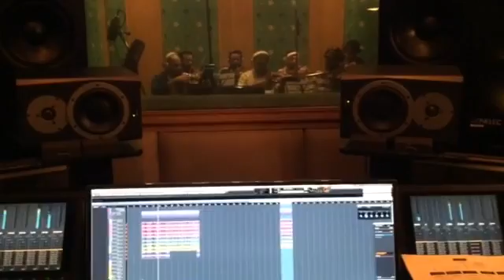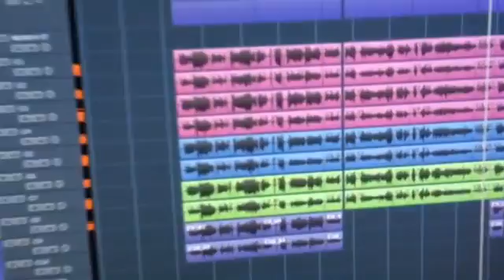recording violins in our studio for oman project ... تسجيل كمنجات أ.محمد الزنكوي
أ.عبدالله ظليعي و أ.خالد نوري و أ.وائل الخراز و أ.محمد الزنكوي و أ.محمود باخ و أ.مدحت و أ.مينا ماجد